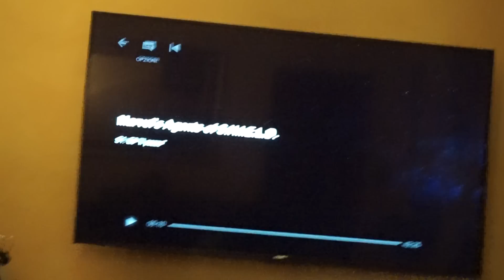LE CREAZIONI DI MIA SORELLA!! 📸 MissCarla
Ciao ragazzi! Nel vlogmas di oggi vi mostro alcuni gioielli che crea mia sorella! Andate a visitare la sua pagina Facebook qui
💟 Segui la mia storia su Snapchat 👻  carlambra